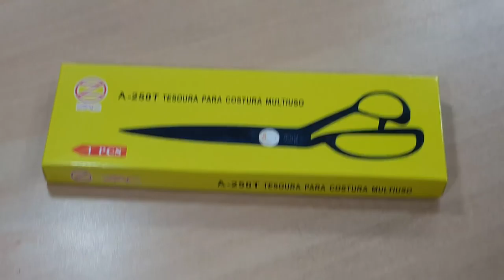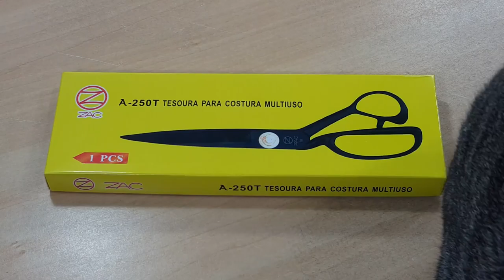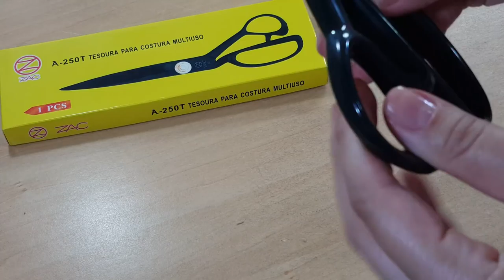Recebidos da Loja Saia de Saia + votação - Tesoura que nunca perde o corte???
Olá pessoal hoje venho com mais um vídeo de recebidos da loja Saia de Saia.

Segue todos os dados da Loja Saia de Saia:
Agora o Saia de Saia tem loja física:
Rua: Ibirapuera, 59 Jd. Ipiranga – Americana
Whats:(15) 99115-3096